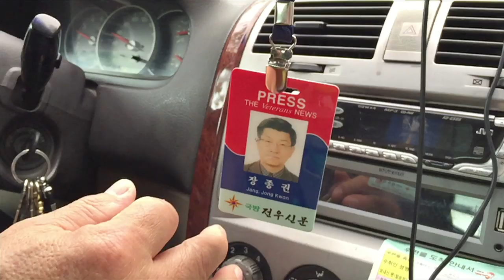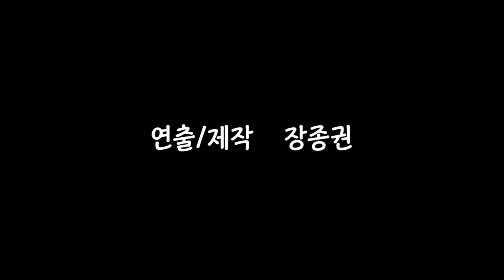제대군인주간 영상공모 우수상 장주일 팀 - 군복과 나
제대군인주간 영상공모전에서 우수상을 수상한 장주일 팀(장주일, 장종권)의 '군복과 나' 입니다.

아버지와 아들이 함께 만들어낸 영상으로, 부사관으로 국방의 의무를 마치고 사회에 나와서도 군복을 입고 생활했던 아버지의 말씀을 인터뷰 형식으로 담아냈습니다.